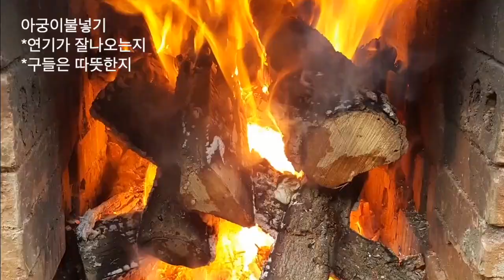양파망 흙집짓기 (earthbag house) 2배속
양파망을 이용한 흙집짓기. earthbag house.